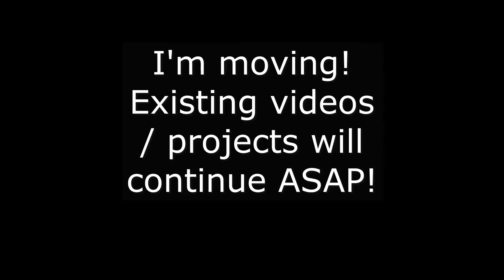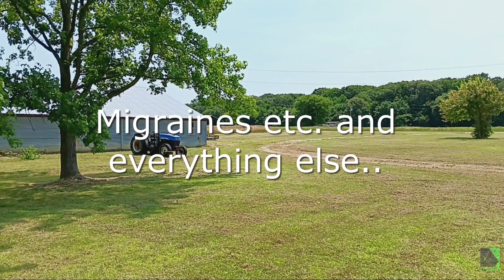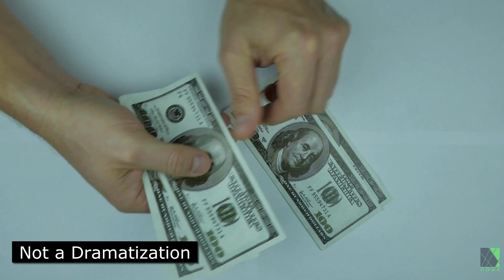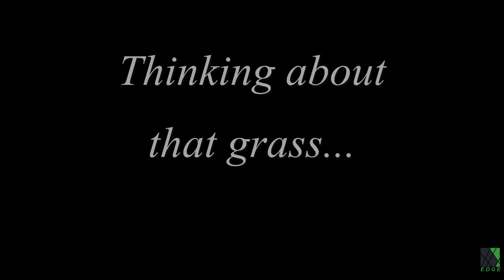Starting My New SOLAR Homestead! A long road ahead...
Hello all, I have been busy moving to a new homestead for several months. Here is a short clip introducing the project. All existing projects and video work will continue as planned. My solar power and homesteading content will all be combined on this channel. Thanks! -Dave, SPE